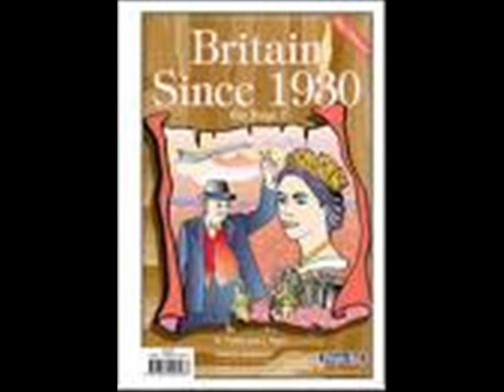50 Pence I SEE BIDDIES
50 Pence I SEE BIDDies
classic from the Watford 3,
,When i roamed Watford Town,